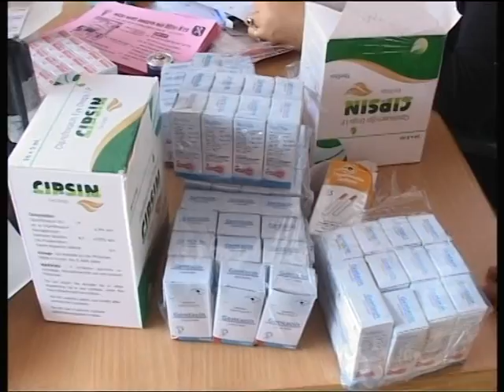kaltham 2011 2